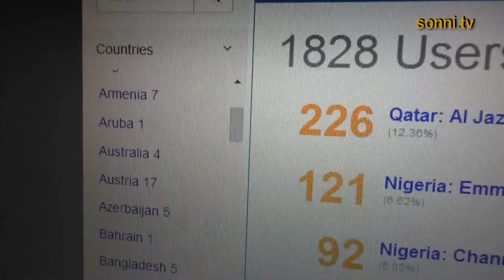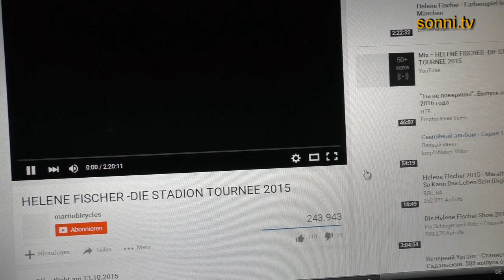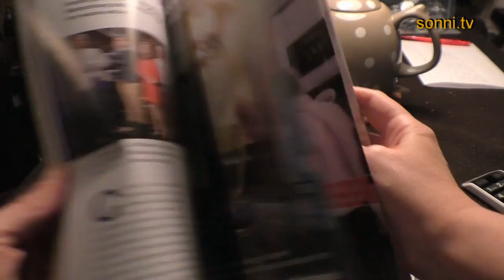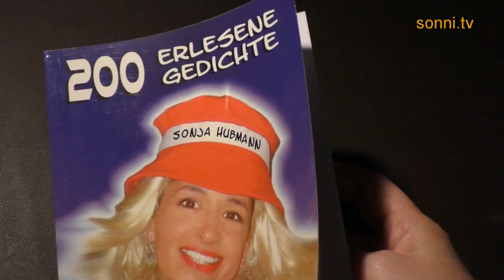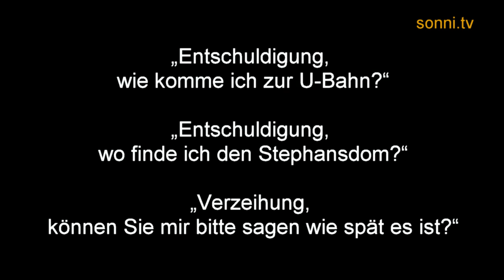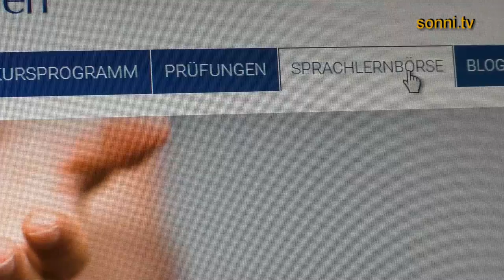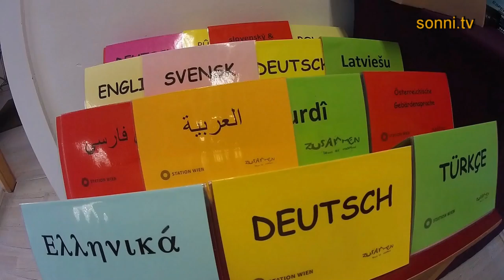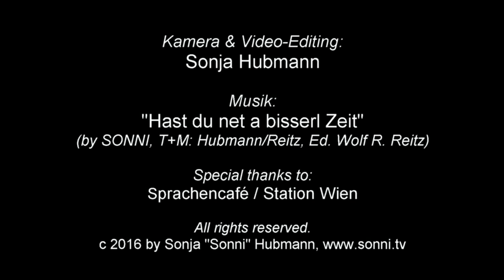Comment apprendre l’Allemand plus vite (Sonja „Sonni“ Hubmann)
5 conseils d'améliorer votre connaissance de l'allemand. Cette vidéo est aussi disponible en allemand, espagnol, anglais et russe.